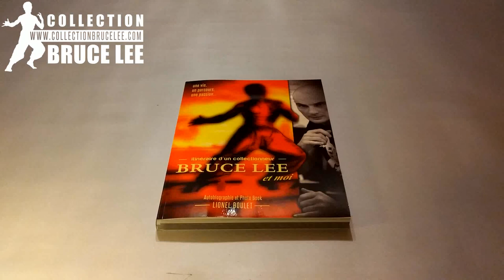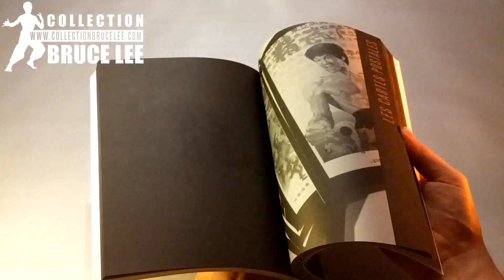Collection Bruce Lee #464